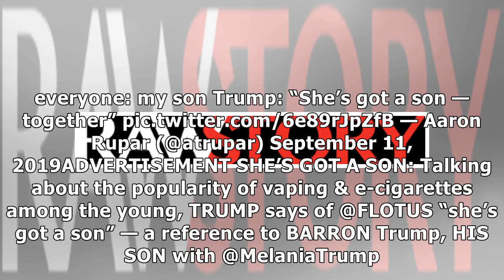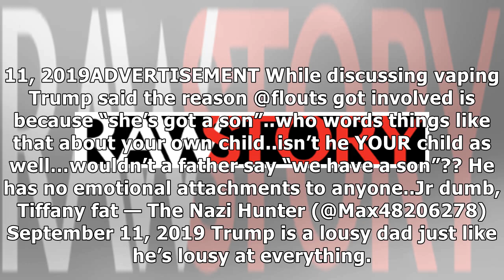‘His frontal lobe is melting’: Donald Trump labeled ‘lousy dad’ after he says Melania ‘has a son’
President Donald Trump seemed to forget for a moment on Wednesday that Barron Trump was his son. During an Oval Office gaggle with the press, Trump was asked about the crackdown on vaping after the go...